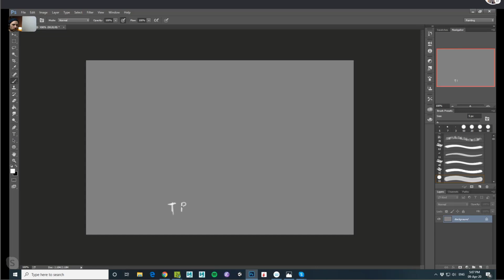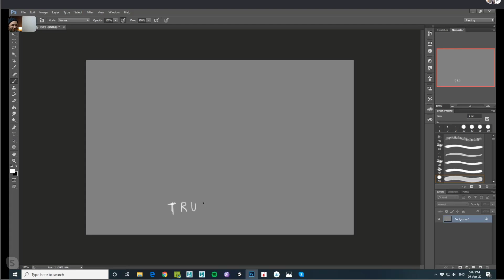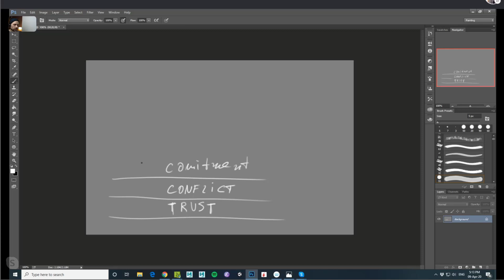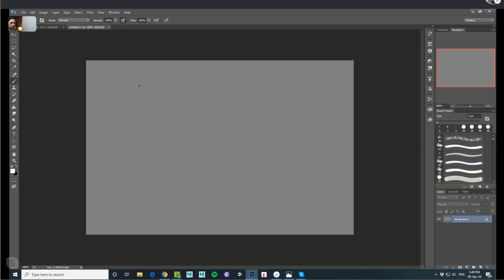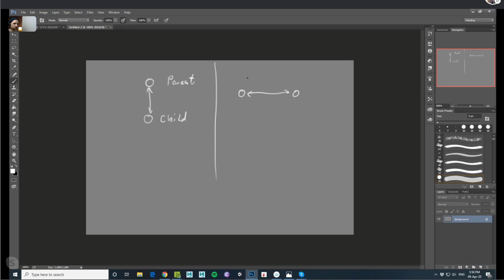The Rigging Buddies Podcast #17: Marin Petrov. Team Building and Team Management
Marin Petrov

Brene Brown on vulnerability: